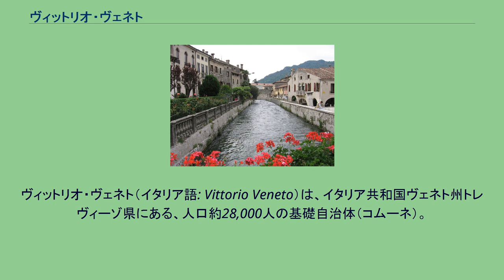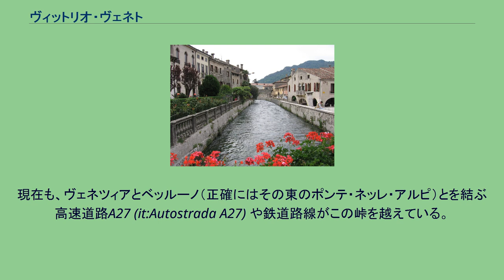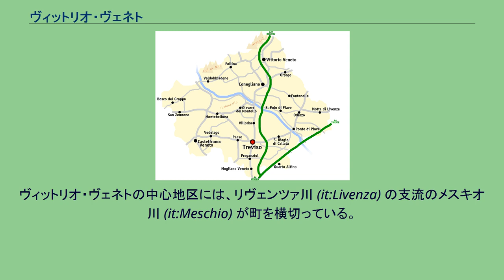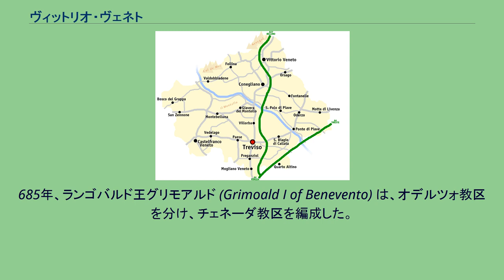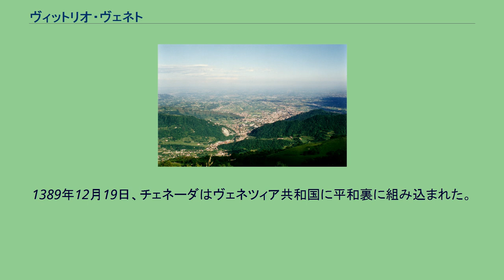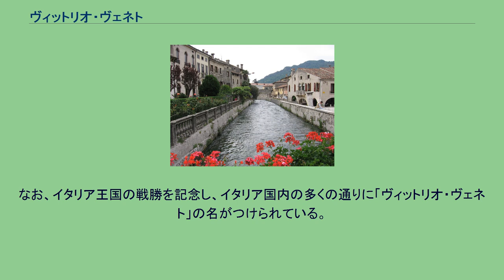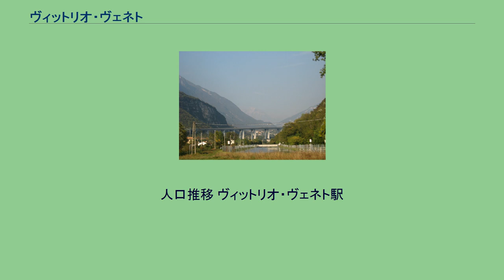ヴィットリオ・ヴェネト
ヴィットリオ・ヴェネト（イタリア語: Vittorio Veneto）は、イタリア共和国ヴェネト州トレヴィーゾ県にある、人口約28,000人の基礎自治体（コムーネ）。
第一次世界大戦においてイタリア戦線の帰趨を決したヴィットリオ・ヴェネトの戦い（1918年10月）の舞台として知られる。
この戦いでのイタリア王国の勝利を記念し、イタリア国内の多くの街路や広場に「ヴィットリオ・ヴェネト」の名がつけられている。
トレヴィーゾ県の北部に所在する。
ベッルーノから南南東へ約19km、ポルデノーネから西へ約27km、県都トレヴィーゾから北北東へ約35km、州都ヴェネツィアから北へ約60kmの距離にある。
ヴェネツィア・プレアルプス山脈 (Venetian Prealps) の南麓にあたり、ピアーヴェ川流域のベッルーノ県中心部とヴェネツィア平野 (Venetian Plain) とを結ぶファダルト峠 (it:Sella di Fadalto) 越えの交通路の南側の出口にあたる。
この交通路がアレマーニャ街道（アレマーニャはドイツの意）と呼ばれているとおり、古来よりイタリアと北方のドイツ語圏とを結ぶ交通の要衝であった。
現在も、ヴェネツィアとベッルーノ（正確にはその東のポンテ・ネッレ・アルピ）とを結ぶ高速道路A27 (it:Autostrada A27) や鉄道路線がこの峠を越えている。
トレヴィーゾ県概略図 隣接コムーネ 隣接するコムーネは以下の通り。
括弧内のBLはベッルーノ県所属を示す。
コムーネの北をヴェネツィア・プレアルプス山脈が走っており、最高地点はヴィセンティン峰 (it:Col Visentin) （1,763m）である。
山脈南麓に広がるラピシナ谷 (it:Val Lapisina) は、氷河が形成したU字谷である。
モルト湖 (it:Lago Morto) やレステッロ湖 (it:Lago del Restello) などが所在する。
ヴィセンティン峰からラピシナ谷を挟んだコムーネ北東部にはミリフレット山 (it:Monte Millifret) （1.581m）がある。
ラピシナ谷の奥、コムーネ北端にあるファダルト峠を北に越えれば、サンタ・クローチェ湖 (it:Lago di Santa Croce) 湖畔を経由してポンテ・ネッレ・アルピに至る。
ヴィットリオ・ヴェネトの中心地区には、リヴェンツァ川 (it:Livenza) の支流のメスキオ川 (it:Meschio) が町を横切っている。
ヴィットリオ・ヴェネトの中心市街は市域南部に位置する。
チェネーダ (it:Ceneda) と、その北にあるセッラヴァッレ (it:Serravalle (Vittorio Veneto)) という二つの町が合わさって形成されている。
チェネーダは司教座聖堂を中心に発展した都市で、セッラヴァッレはラピシナ谷からの出口にあたる要衝である。
古代、この地にはウェネティ人やケルト人が暮らしていた。
紀元前1世紀、皇帝アウグストゥスはヴェネツィア平原を防衛するために、谷の出口に Castrum Cenetense を建設した。
今日のセッラヴァッレの中心部にあたる。
ローマ時代、ポー川流域と南ドイツを結ぶクラウディア・アウグスタ街道がこの町の近くを通過していた。
サンタンドレア・ディ・ビゴンツォ教会 (it:Pieve di Sant'Andrea di Bigonzo) は、4世紀にこの地にキリスト教がもたらされたことを示している。
667年にオデルツォがランゴバルド族によって破壊されると、チェネーダが重要な都市として浮上した。
ランゴバルドはチェネーダをこの地域の拠点とし、その近くの戦略的な要衝に城塞を築いた。
現在も町を見下ろすサンマルティノ城（castello di San Martino）である。
685年、ランゴバルド王グリモアルド (Grimoald I of Benevento) は、オデルツォ教区を分け、チェネーダ教区を編成した。
領主の城と同じ高さの場所に聖堂が建設された。
教区の守護聖人として、聖ティツィアーノ (Titian of Oderzo) が選ばれた。
774年、ランゴバルド王国が滅亡すると、フランク王国の支配下に置かれた。
のちにチヴィダーレやトレヴィーゾ、ヴィチェンツァでランゴバルド貴族の反乱が発生するが、チェネーダの領主はカール大帝に対する忠誠を保ったようである。
994年、神聖ロー...